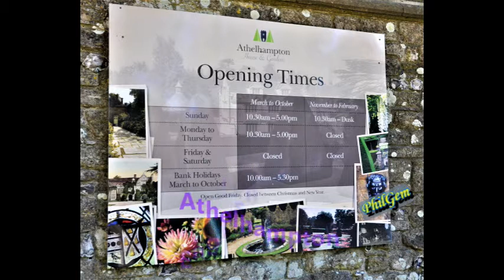Southern England United Kingdom/ Südengland Vereinigtes Königreich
Südengland Rundreise
7 days package tour to Southern England UK.  Overnight  before the flight at Suite Kempinski Hotel Airport in Munich.  This is one of our memorable happy holidays.